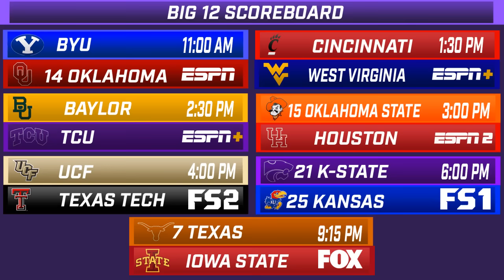KSO Show: Kansas State vs Kansas Preview